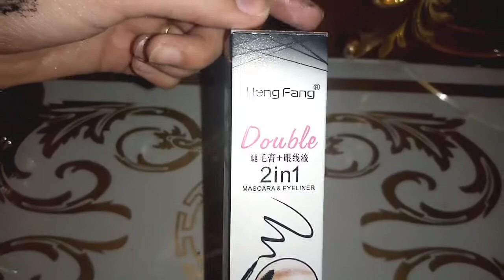Water proof Mascara & eyeliner || Best Results || by Beauty in saima salon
mascara eyeliner